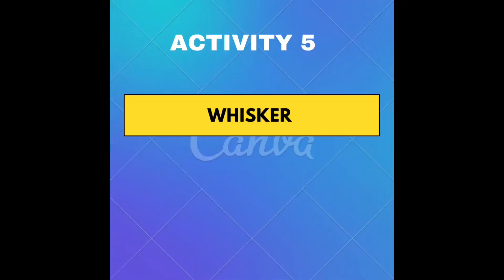Activities For 2 Year Olds| Playschool Activities| 2 Year Old Learning Video| What to Teach a 2 year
Heres a new video for playschool with me where i have shared few zero budget ideas to teach fine motor development skill to 2 year olds ..

Follow my complete playlist of PLAYSCHOOL WITH ME..Link given below

BOOKS & MATERIALS FOR FOR 2-3 YEAR OLD

1; Flash Cards

Capital alphabets

Wild animals
Animals and babies
Body Parts
Small alphabets

2: Board books

3: ABC Colouring book

4: ALPHABET PUZZLE

5: MAGNETIC ALPHANUMERIC BOARD

6: STORY BOOKS

1st READING BAG

7: BUILDING BLOCKS

8: WHITE BOARD

9: SHAPE SORTER

LINKS FOR TOYS FOR 2-3 YEAR OLD

BUILDING BLOCKS
( can take less pieces also)
SOFT BALL
SAND TOYS
WOODEN PUZZLE ( alphabet)
SHAPE SORTER
FRUIT WOODEN PUZZLE
ALPHANUMERIC BOARDS

HAVE MADE VIDEOS ON DIFFERENT AGE GROUPS

4: TEACH WITH ME( 3 -4 Year Old)

5: VIDEOS FOR 3-4 YEAR OLDS

list=PLScG3yFINtSeLMeQwUVMQjdnKWExxpXUC

7; VIDEOS FOR 18-24 MONTHS BABY

 11: VIDEOS ON BABY FOOD

14: VIDEOS ON BIRTHDAY SERIES

My channel A to Z For Mums always shares those products which we have used for our kids or only if we trust the brands. Its completely your wish to buy from these links